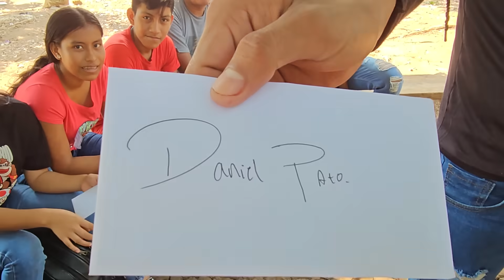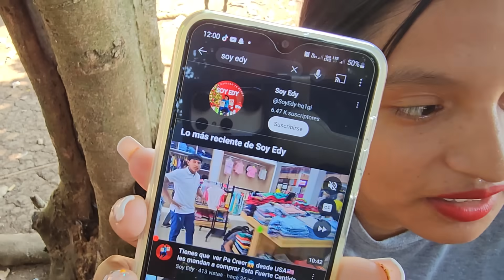🔴WOW En😱Plena Grabacion Llega Eddy A Pagarles A Los Chicos😱Miren Quien Les Pago A Los Chicos🤑🤑